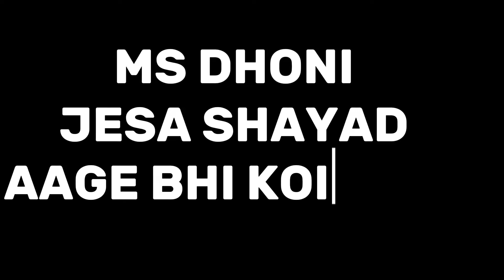Biography 😯 ||Mahendra Singh Dhoni Full Story|| MS Dhoni Biography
important 👇🏻
Hello friends aaj ki is video me humne yeh Dikhaya hai ki kiss trha MS Dhoni apne sapno ko pura karne ke liye apni life me Continue struggle kartey kartey apni manjil  tak kese pounchey aur kiss tareeke se unhone apne lakhon Arwon fans ke dil me jgha bnai🤔

Topic Cover:

Ms dhoni Biography
Ms dhoni story
Ms dhoni best moments
Ms dhoni lifestyle
Ms dhoni best captain
Ms dhoni best sixes
Ms dhoni captain cool
Ms dhoni new look
Ms dhoni best moments ever
Ms dhoni csk captain
Ms dhoni total Matches
Ms dhoni total playing matches
Ms dhoni dwara khele gye matches
Who is best captain of india
Who is Ms dhoni
Ms dhoni full moovie
Ms dhoni with shushant Singh rajput
Ms dhoni best moments clips
Thala
Ms dhoni full names
Ms dhoni all bikes
Ms dhoni bikes collection
Ms dhoni
Ms dhoni ki full kahani
Ms dhoni ki kahani
Ms dhoni ki story
Ms dhoni full story
Ms dhoni full biography